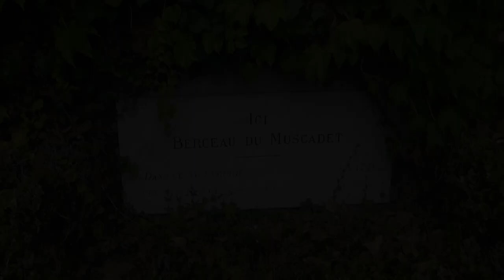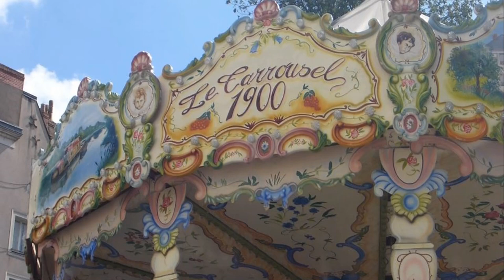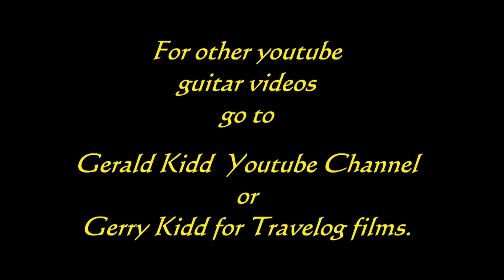CroisiEurope-Loire River Cruise Excursions, 2018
Croisi Europe offer a superb cruise along the Loire Valley visiting Castles and Gardens, Chateaus and many towns of charm and interest with their excursions. The Loire Princess paddle steamer has fabulous food and drink on board and with a first class crew and accommodations. My wife and I can only recommend you try this cruise for yourself. This is my latest 17 minutes Travel log video, which I hope you find enjoyable and includes a touch of France and good music to add atmosphere. We look forward to another Croisi Europe river cruise next year. As ever, many thanks to all the composers which I hope don't mind adding to the making of this film. Why not take a look at my other videos featuring around the world sights. Search either Gerry Kidd or Gerald Kidd on my you tube channels.